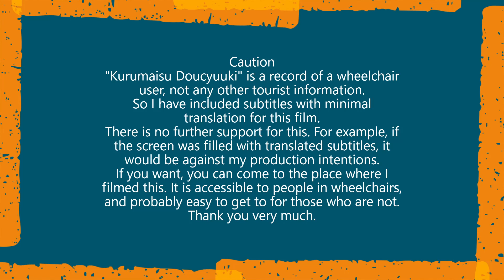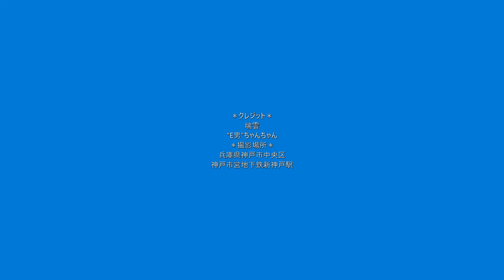車いす道中記兵庫編 神戸市営地下鉄新神戸駅西神中央駅駅行列車乗車 兵庫県神戸市編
車いすで、2022年6月11日に兵庫県神戸市中央区にある新神戸駅にて、神戸市営地下鉄西神・山手線の列車に乗車したときのものです。
※今回は、同行者がいます。そして、乗車時に介助もしてくれています。
In a wheelchair, on 11 June 2022, at Shin-Kobe Station in Chuo-ku, Kobe, Hyogo Prefecture, Japan, on a train of the Seishin-Yamate Line of the Kobe Municipal Subway.
*This time, I was accompanied by a companion. And they also assisted me when I boarded the train.